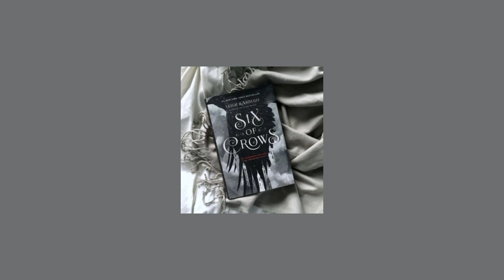Famous author subliminal♡